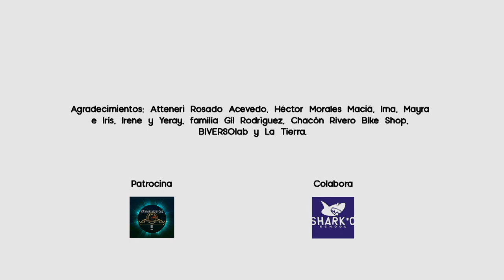Elena Saavedra con Calle Viana - El paseo de los tristes (Acústicos Puipana #80)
𝐀𝐫𝐭𝐢𝐬𝐭𝐚: ⁣Elena Saavedra con Calle Viana
𝐂𝐚𝐧𝐜𝐢𝐨́𝐧: ⁣El paseo de los tristes
𝐀𝐮𝐭𝐨𝐫: ⁣Elena Saavedra
𝐕𝐢́𝐝𝐞𝐨: Rocío Eslava⁣
𝐒𝐨𝐧𝐢𝐝𝐨 𝐲 𝐩𝐫𝐨𝐝𝐮𝐜𝐜𝐢𝐨́𝐧: Puipana REC⁣
𝐂𝐨𝐥𝐚𝐛𝐨𝐫𝐚: Shark’o School (Fuerteventura)⁣

Tanto 𝐄𝐥𝐞𝐧𝐚 𝐒𝐚𝐚𝐯𝐞𝐝𝐫𝐚 como 𝐂𝐚𝐥𝐥𝐞 𝐕𝐢𝐚𝐧𝐚 comparten algunos aspectos en común: intercalan sus conciertos con actuaciones callejeras, interpretan, entre otras canciones,  sus composiciones, la guitarra se convierte en el eje central de sus trabajos...pero sobretodo, lo que une a estas dos propuestas es su gusto musical. Y buena muestra de esto es la canción que interpretan para la sexta temporada de 𝐀𝐜𝐮́𝐬𝐭𝐢𝐜𝐨𝐬 𝐏𝐮𝐢𝐩𝐚𝐧𝐚 ‘𝘌𝘭 𝘱𝘢𝘴𝘦𝘰 𝘥𝘦 𝘭𝘰𝘴 𝘵𝘳𝘪𝘴𝘵𝘦𝘴’.⁣
𝐂𝐚𝐥𝐥𝐞 𝐕𝐢𝐚𝐧𝐚 es una formación musical que aborda, principalmente, los ritmos 𝘧𝘭𝘢𝘮𝘦𝘯𝘤𝘰𝘴 𝘺 𝘳𝘶𝘮𝘣𝘢 entre otros. Se puede disfrutar de sus actuaciones callejeras en los aledaños de 𝘚𝘢𝘯𝘵𝘢 𝘊𝘳𝘶𝘻 𝘥𝘦 𝘛𝘦𝘯𝘦𝘳𝘪𝘧𝘦 𝘺 𝘭𝘢 𝘓𝘢𝘨𝘶𝘯𝘢. Y el público sabe apreciar su buen hacer ya que desde que comienzan a sonar las primeras notas de las guitarras, muchos viandantes interrumpen su camino para disfrutar del arte que emana de esta banda. Mezcla perfecta entre las melodías de 𝐆𝐞𝐫𝐦𝐚́𝐧 y 𝐀𝐥𝐯𝐢 a las 𝘨𝘶𝘪𝘵𝘢𝘳𝘳𝘢𝘴 que junto a las armonías de 𝐀𝐯𝐢 al 𝘣𝘢𝘫𝘰 y la buena presencia 𝘱𝘦𝘳𝘤𝘶𝘵𝘪𝘷𝘢 de 𝐆𝐞𝐫𝐦𝐚́𝐧, 𝐋𝐮𝐢𝐬 y 𝐑𝐨𝐲 logran ser una muy buena representación de esta música en las islas.⁣
𝐄𝐥𝐞𝐧𝐚 𝐒𝐚𝐚𝐯𝐞𝐝𝐫𝐚 es una cantautora tinerfeña con varios trabajos discográficos a su espalda. Compositora y letrista de sus canciones, conforman su espectro musical que va desde la 𝘳𝘶𝘮𝘣𝘢 hasta la 𝘣𝘢𝘭𝘢𝘥𝘢 pasando por el 𝘧𝘶𝘯𝘬𝘺, 𝘳𝘦𝘨𝘨𝘢𝘦, 𝘧𝘭𝘢𝘮𝘦𝘯𝘤𝘰… Esta artista dispone de identidad musical propia con la que logra transmitir las emociones y sentimientos innatas de sus canciones e, independientemente del formato musical escogido (ya sea en solitario, en dúo, en trío o tan bien acompañada como en esta ocasión) hace que pases un rato muy agradable cuando te pones delante a escuchar su música. ⁣

*Recordamos que están activados los subtítulos por si desean leer las letras de las canciones.